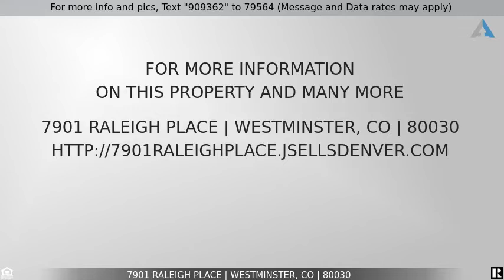Priced at $405,000 - 7901 Raleigh Place, Westminster, CO 80030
Stunning 2 bed 1 bath home in Westminster for sale!

Don't miss out on this cozy remodeled home in the heart of Wesminter. Conveniently located to a selection of grocery stores, dinning, parks and major highways. As you make your way to the entrance you can't help but to notice the updated landscape, talk about curb appeal!  It features a wood burning fireplace, a large wooden deck in the backyard, and not to mention new flooring flows through out all the rooms and open space of the home. The property comes stock with all your major  appliances such as dryer, washer, refrigerator and stove, etc.. Looking for RV, trailer or recreation parking for you toys? There is no abundance of parking with this home. In the addition to its array of options in the front, the property also offers inclosed RV parking in the back. Schedule your showing today!!

Listing Courtesy of: Brokers Guild Real Estate